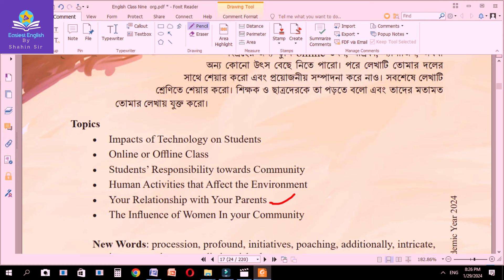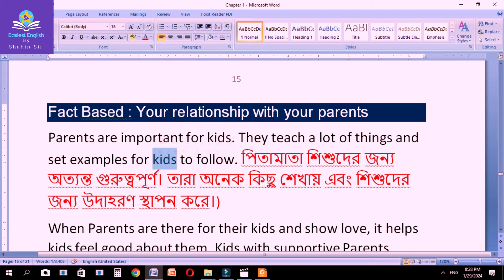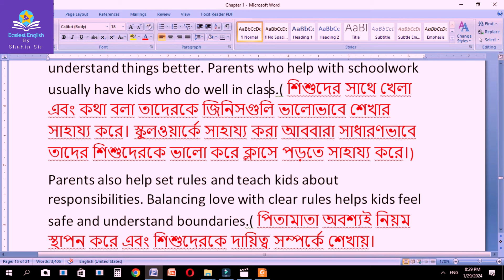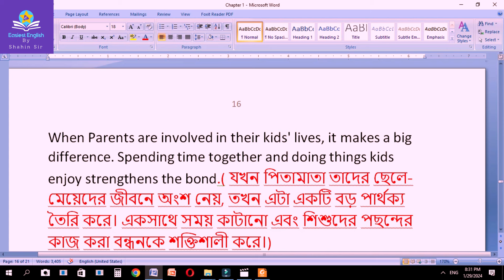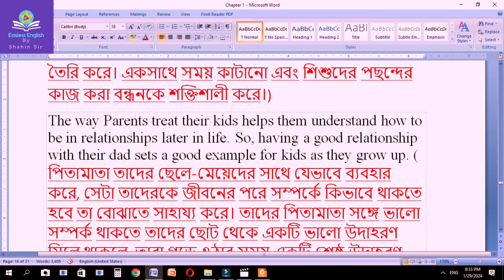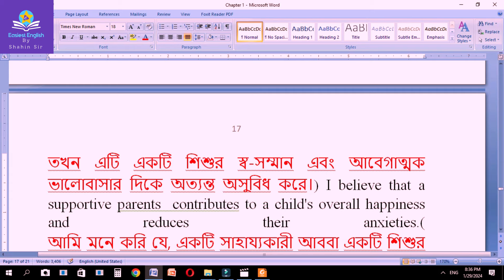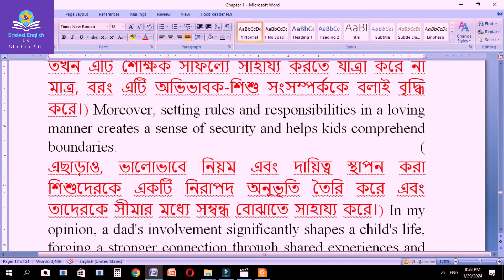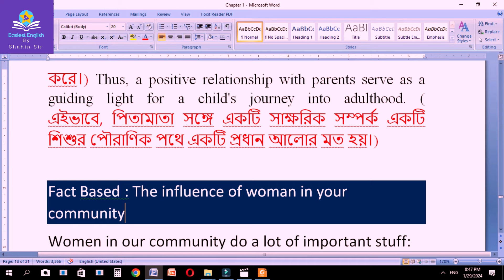Your Relationship With your Parents Fact & Opinion Based Passage/paragraph|Class 9 English 1.4.2Ans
Important Video Link of Class 9